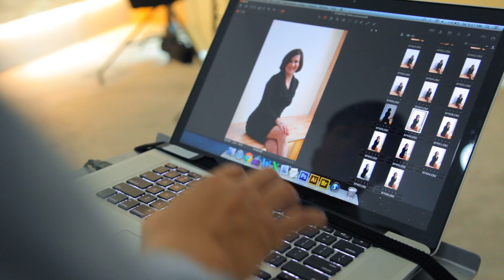Behind The Scenes: Malaysia Tatler Mother's Day Shoot (May 2016)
The day of our Mother's Day photoshoot was hectic but fulfilling, when, between energetic toddlers and an incredibly tight schedule, we also got to hear from the our feature stars about what they love most about being a mum.